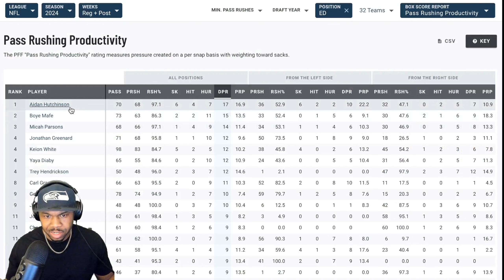Seattle Seahawks (NFL): Mafe is giving NFL teams Problems…